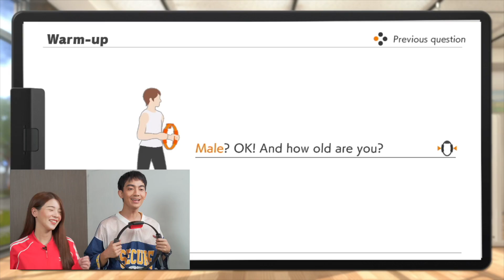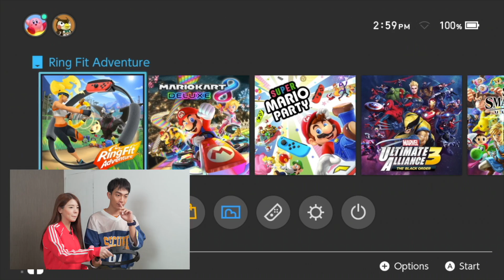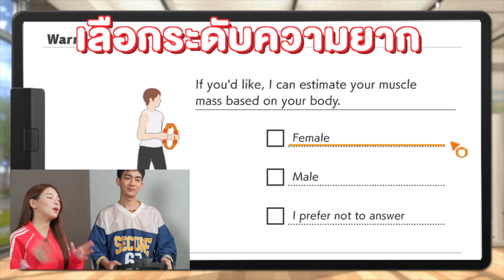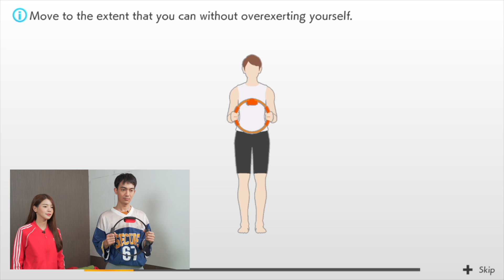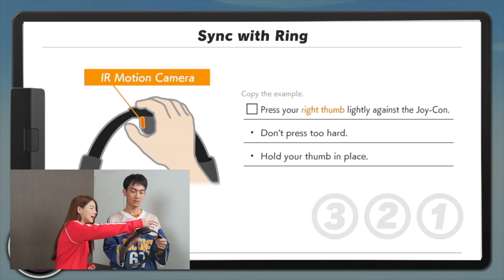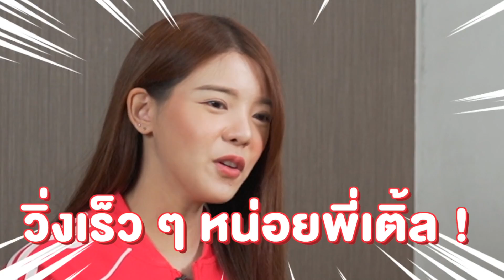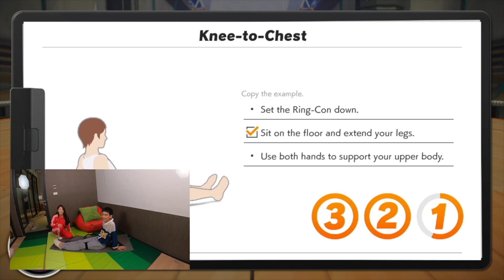รีวิว Nintendo Ring Fit ออกกำลังกายแบบฟิตๆ ไม่ต้องใช้เทรนเนอร์! | LDA เฟื่องลดา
เล่น Nintendo Ring Fit 30 วันพุงยุบ!
เหมาะสำหรับคนขี้เกียจ ขี้เบื่อ 😍🏃🏻‍♀
มาออกกำลังกายต้านไวรัสโคโรน่ากัน 💪🏻 ใครตั้งใจไว้ปีนี้ฉันจะหุ่นดี แข็งแรง! มาค่ะ แฟนใครเป็นสายขี้เกียจ อยากให้เค้าออกกำลังกาย แนะนำจ้าาา
👉🏻 จับชีพจรได้
👉🏻 เลือกปรับโปรแกรมให้เหมาะกับความแข็งแรงของร่างกายจริงเรา
👉🏻 สนุกเหมือนเล่นเกม แต่อ้าว! ผอมเฉย ฟิตเฉย 😂😂😂